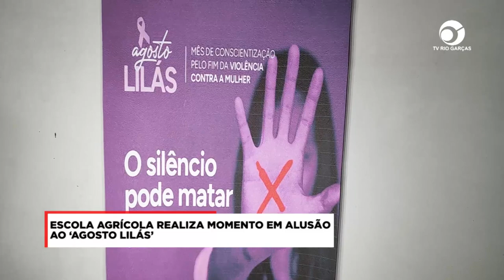ESCOLA AGRÍCOLA REALIZA MOMENTO EM ALUSÃO AO ‘AGOSTO LILÁS’